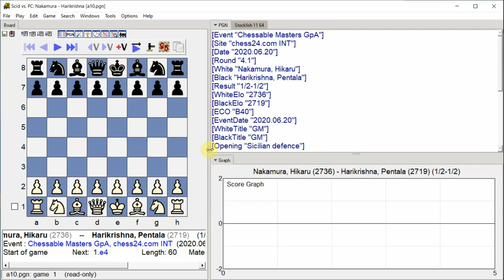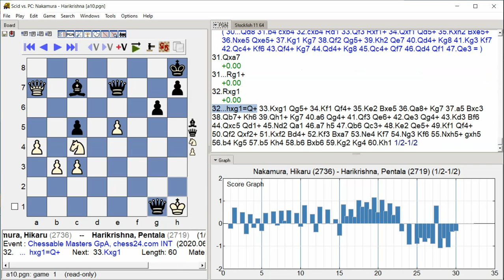Nakamura, Hikaru - Harikrishna, Pentala, Chessable Masters GpA, Round 4.1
Chessable Masters GpA, chess24.com INT, Round 4.1, 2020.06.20
Nakamura, Hikaru -- Harikrishna, Pentala